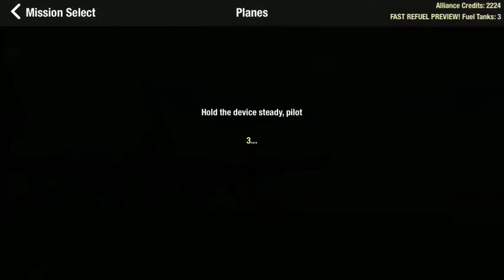Alliance Air War Gameplay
Playing Alliance Air War!!!